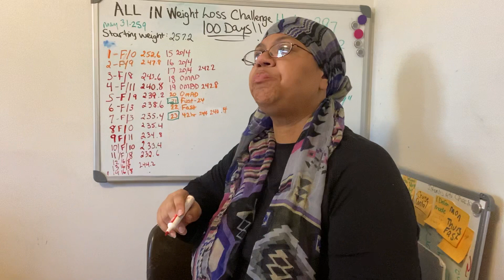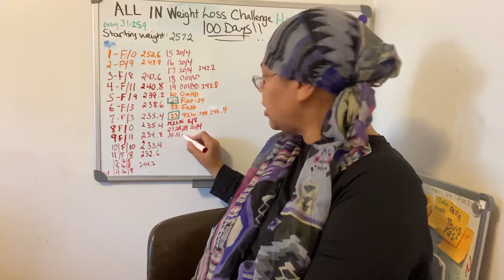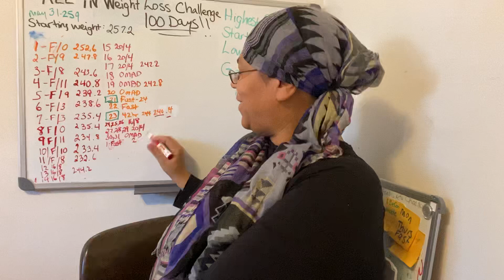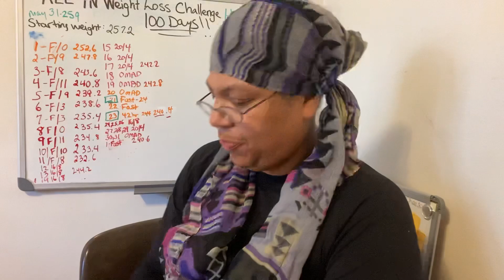Intermittent Fasting Weight Loss Journey 42 Year Old Woman | Day 24-32 - Weigh In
The first 11 days will be the snake diet fast with snake juice.

Here is what I will be doing each day:
8/1/20 Fast
8/2/20 Fast
8/3/20 Fast
8/4/20 Fast
8/5/20 Fast
8/6/20 Fast
8/7/20 Fast
8/8/20 Fast
8/9/20 Fast
8/10/20 Fast
8/11/20 Fast
8/12/20 16/8
8/13/20 16/8
8/14/20 20/4
8/15/20 20/4
8/16/20 20/4
8/17/20 OMAD
8/18/20 OMAD
8/19/20 OMAD
8/20/20 Fast
8/21/20 Fast
8/22/20 Fast
8/23/20 16/8
8/24/20 16/8
8/25/20 16/8
8/26/20 20/4
8/27/20 20/4
8/28/20 20/4
8/29/20 OMAD
8/30/20 OMAD
8/31/20 OMAD
9/1/20 Fast
9/2/20 Fast
9/3/20 Fast
9/4/20  Intermittent Fasting 16/8
9/5/20 16/8
9/6/20 16/8
9/7/20 20/4
9/8/20 20/4
9/9/20 20/4
9/10/20 OMAD
9/11/20 OMAD
9/12/20 OMAD
9/13/20 Fast
9/14/20 Fast
9/15/20 Fast
9/16/20 16/8
9/17/20 16/8
9/18/20 16/8
9/19/20 20/4
9/20/20 20/4
9/21/20 20/4
9/22/20 OMAD
9/23/20 OMAD
9/24/20 OMAD
9/25/20 Fast
9/26/20 Fast
9/27/20 Fast
9/28/20 16/8
9/29/20 16/8
9/30/20 16/8
10/1/20 20/4
10/2/20 20/4
10/3/20 20/4
10/4/20 OMAD
10/5/20 OMAD
10/6/20 OMAD
10/7/20 Fast
10/8/20 Fast
10/9/20 Fast
10/10/20 16/8
10/11/20 16/8
10/12/20 16/8
10/13/20 20/4
10/14/20 20/4
10/15/20 20/4
10/16/20 OMAD
10/17/20 OMAD
10/18/20 OMAD
10/19/20 Fast
10/20/20 Fast
10/21/20 Fast
10/22/20 16/8
10/23/20 16/8
10/24/20 16/8
10/25/20 20/4
10/26/20 20/4
10/27/20 20/4
10/28/20 OMAD
10/29/20 OMAD
10/30/20 OMAD
10/31/20 Fast
11/1/20 Fast
11/2/20 Fast
11/3/20 20/4
11/4/20 OMAD
11/5/20 16/8
11/6/20 Fast
11/7/20 Fast
11/8/20 Fast

I am doing this fasting to lose weight 100 day challenge and incorporating snake diet snake juice, omad, and intermittent fasting 20/4 and 16/8

In addition I will try to keep eating days with low carb meals and will be doing different forms of exercise and/or movement. I like doing fasted cardio to speed up the weight loss goals.

If you have a weight loss channel please let us know. Do not add links as YouTube will consider you posting spam and block your comment. Have a great day and work hard!!!